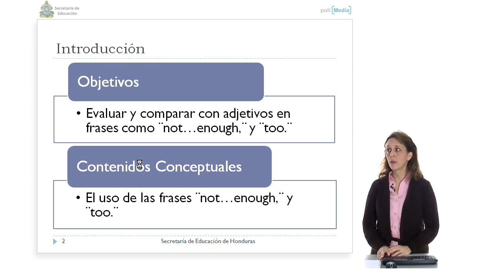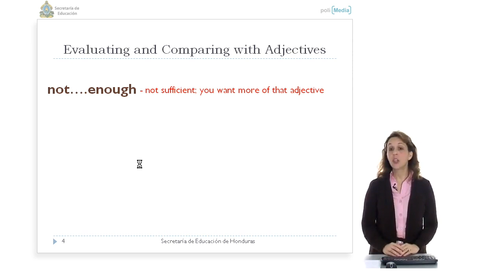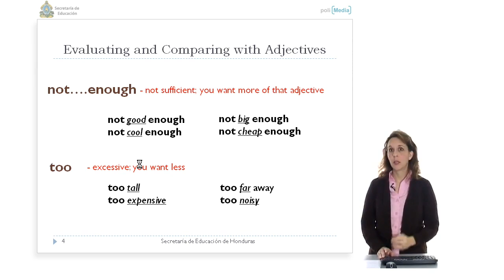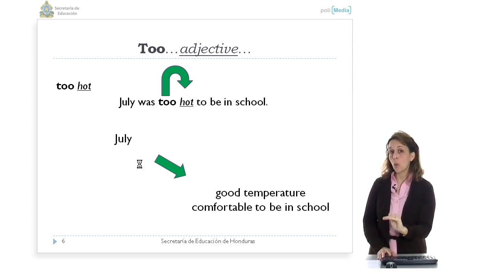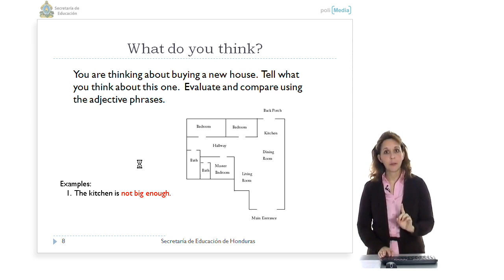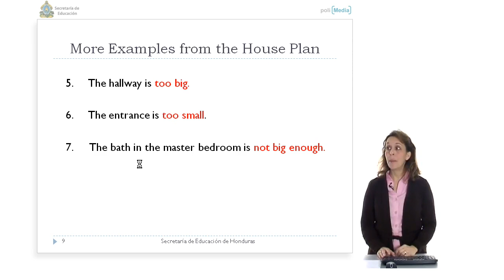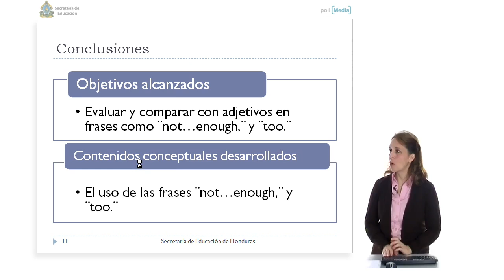Curso Educativo Honduras 2. Ingles Tecnico I (Alumnos). Evaluacion y comparacion con adjetivos I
Evaluación y comparación con adjetivos I Autor: Lisa Allen